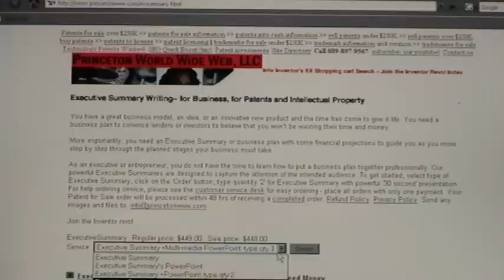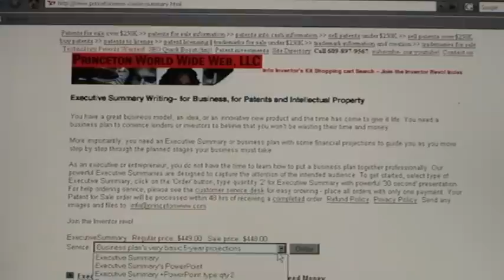How to Write a Powerful Executive Summary- Princeton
Executive Summary writing for Inventors and business leaders.  Once an investor expresses interest, follow up immediately with a powerful Executive Summary, then a Business Plan.  Great for patents for sale, licensing, or investment purposes.

It is not necessary to wait until you have completed a business plan first.  We are flexible, and can perform research of your industry while waiting on actual details of your business.

Additionally, we can start on the Executive Summary whether a business plan is being prepared in-house or has been outsourced.

Contact Princeton for a powerful Executive Summary, stop fretting over the details, and relax...we got this.